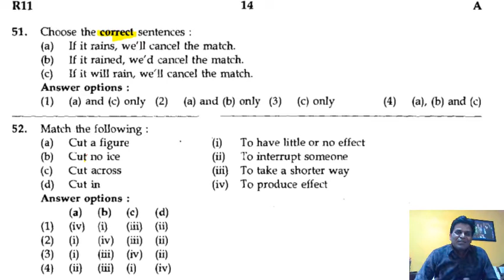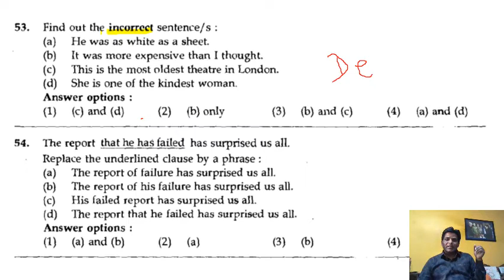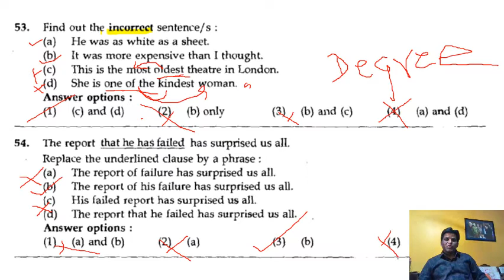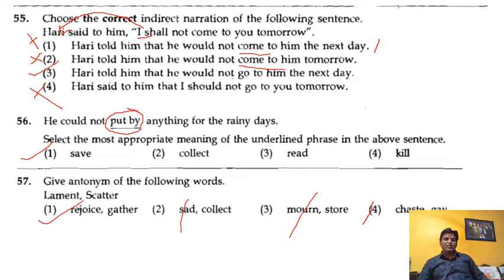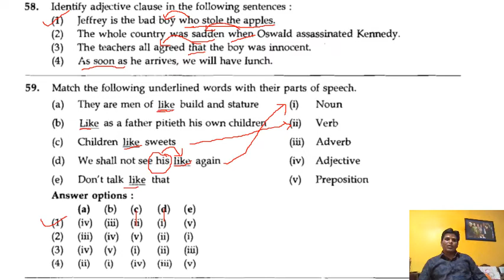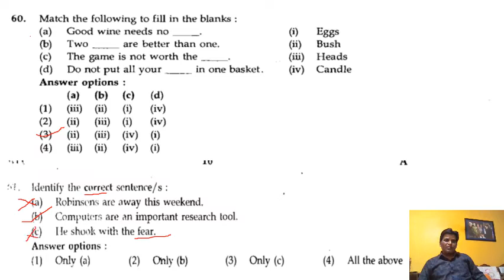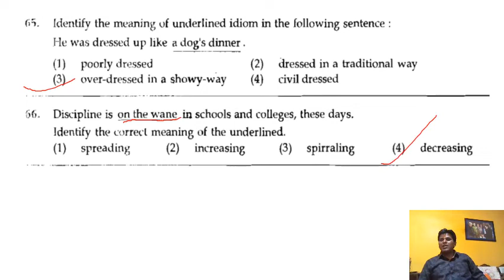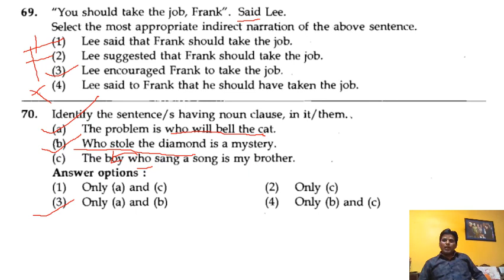MPSC राज्यसेवा 2018 इंग्लिश पेपरचे विश्लेषण भाग १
MPSC, PSI, STI, ASO, ASSIT, EXCISE, TAX, MES, CLERK TYPIST STENO,  WRD, PWD, TOWN PLANNING, NAGARPARISHAD, TALATHI, GRAMSEVAK,  SARALSEVA, BANKING, SSC CGL, CHSL,

मेगाभरतीच्या सर्व इंग्रजी पेपरचे विश्लेषण येथे उपलब्ध.
My Academy’s --English Point
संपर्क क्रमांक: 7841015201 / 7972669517